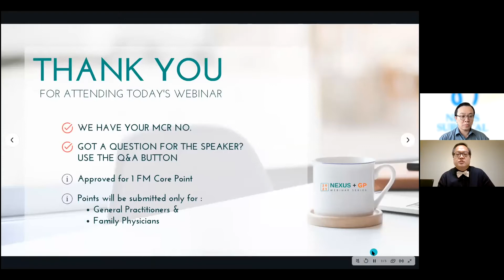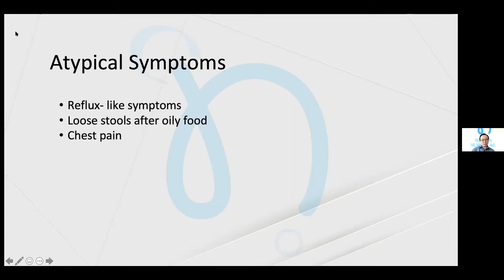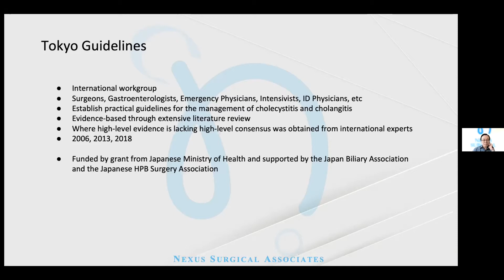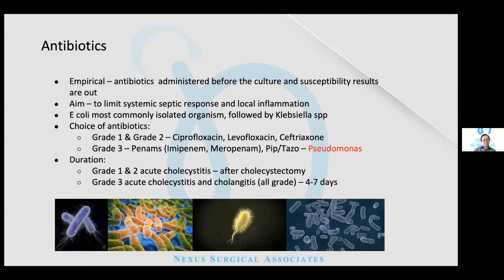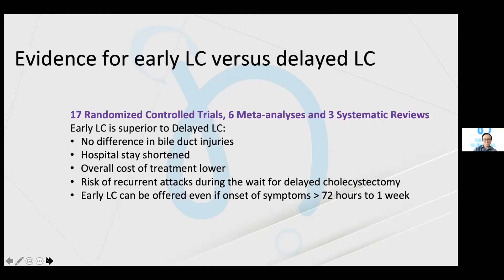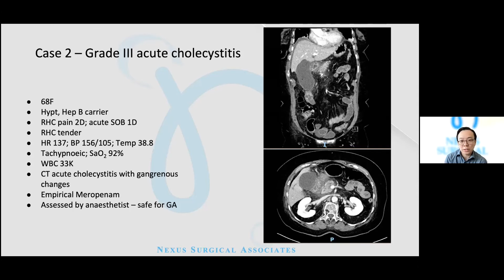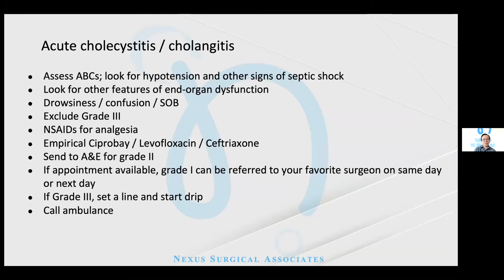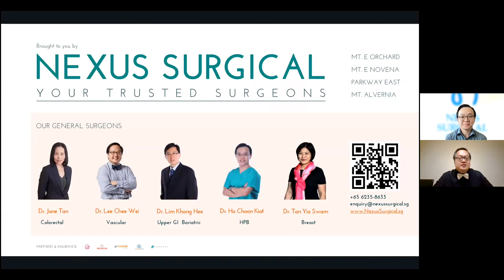Gallstone Disease: 2018 Tokyo Guideline with Dr Ho Choon Kiat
Nexus+GP Webinar Series is a year-long series of webinars for Family Physicians and General Practitioners. This broad-based series will include topics across the spectrum of specialities with topics chosen to reflect the types of conditions seen in their busy practices.
We hope to provide updated information and knowledge to our participants from each presentation, point out key pitfalls, red flags, and the latest guidelines for diagnosis and management.

Webinar Date: 3 February 2021
Speaker: Dr Ho Choon Kiat, Specialist in General Surgery at Nexus Surgical
Synopsis: This will be an update on the management of gallstones, cholecystitis and cholangitis, based on the Tokyo Guidelines 2018, with special emphasis on points relevant to the family physician.

ABOUT US:
Founded in 2010, Nexus Surgical aims to provide safe, evidence-based, cost-effective surgical services. Our surgeons' diverse expertise enables us to cater to a wide range of general to complex surgical conditions, from diagnosis to treatment.